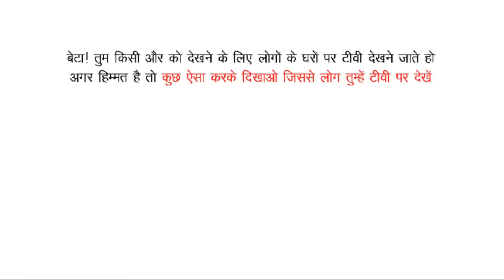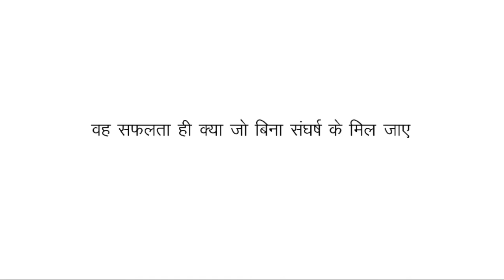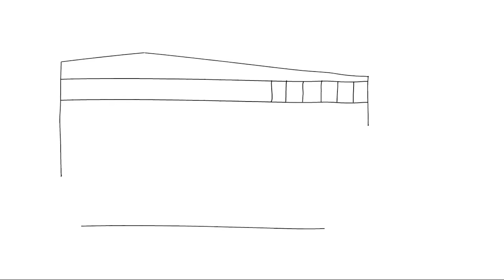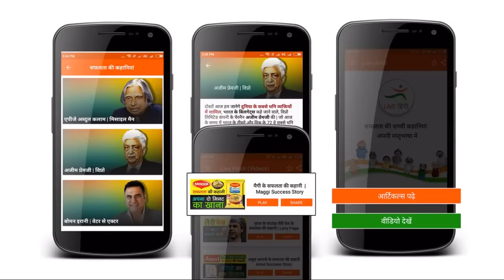Rajat Sharma Biography in Hindi | Aap Ki Adalat | Success Story | India TV Chairman | Motivational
This motivational video is about Rajat Sharma Biography or Success Story in Hindi, Rajat Sharma is the chairman and editor in chief of an Indian Hindi news channel, India TV as well as the host of Aap Ki Adalat and Aaj Ki Baat news bulletin.